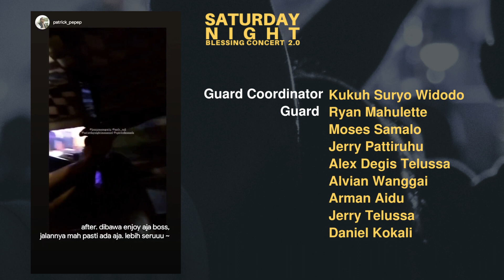SNBC 2.0 - Credit Title & Mini BTS - Konser Rohani Kota Bekasi 2023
Saturday Night 2.0 : Credit Title & Mini BTS,

Video ini diputar pertama kali di konser terbesar di Bekasi berjudul Saturday Night Blessing Concert 2.0 oleh GPIB Jemaat Immanuel di Bekasi.